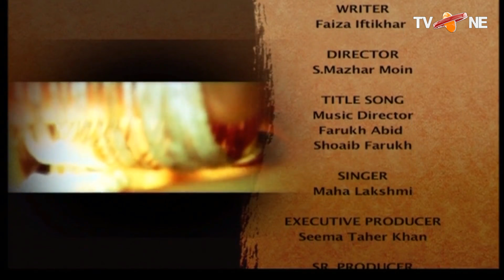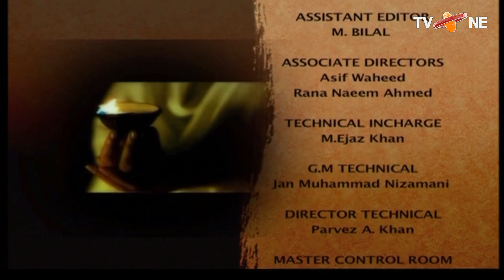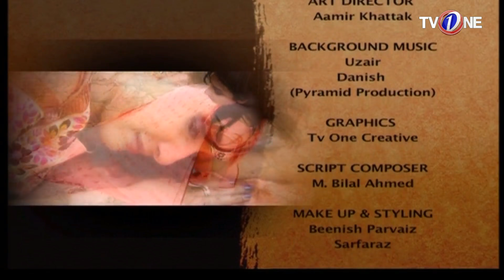Khelo Pyar Ki Bazi | Episode 16 | TV One Drama | 4th November 2017